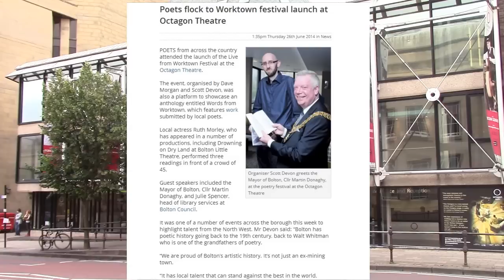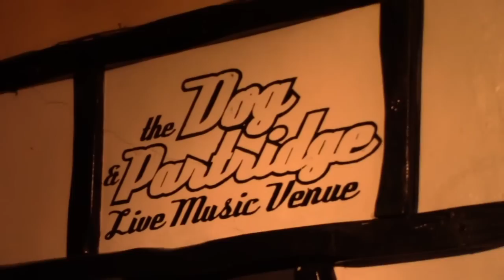Live from Worktown festival 2014 Bolton UK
Live from Worktown was a publicly-funded celebration of the performed word in Bolton held in June 2014. It encompassed twenty one events in twenty one days. Venues included coffee bars, pubs, art galleries, the central library, the Octagon Theatre, schools , youth clubs and branch libraries. Over 700 people of all ages took part.